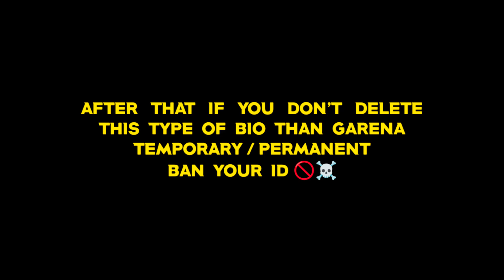GARENA WARNING FOR ALL FREE FIRE PLAYERS ⚠️😠||SAVE YOUR FREE FIRE ID🎯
Is channel mein aapako free fire 🔥 ke Funny Video dekhane ko milega kuch funny tips aur triks se jude kuchh majedaar video milega. agar aapako yah video pasand aae to kripaya like karen share aur Subscribe karen shukriya

pyaar karate raho😊
muskuraate raho😍
Support karate rahen🤝

50k views complete | Special montage on brown munde
FULL VIDEO LINK

______________________MUST WATCH_____________________

________________Equipments And Applications__________________

3. For Thumbnail Editing- Pixellab

4.DEVICE FOR GAME PLAY - REDMI NOTE 10 -

5.HEADPHONE- GS410 -

6. Airpods- DEFYGRAVITYZ

____________________Game Information____________________
👉Version- Latest
👉ING- Devilkg2517N
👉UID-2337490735